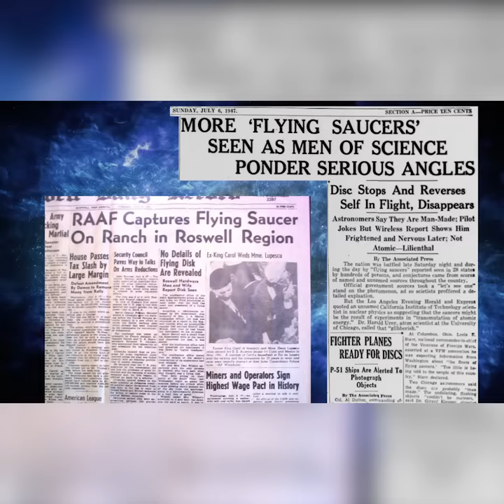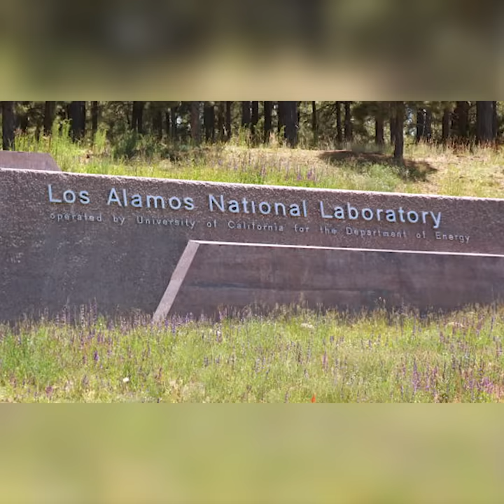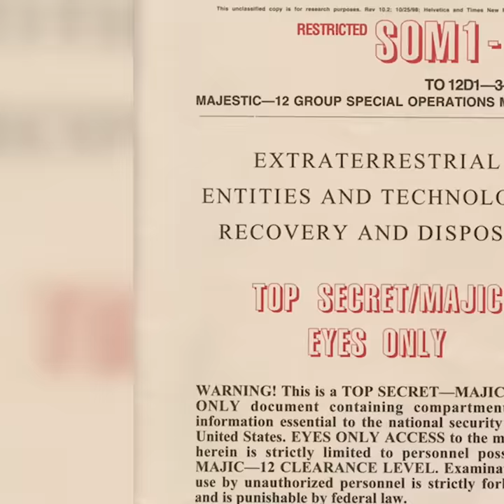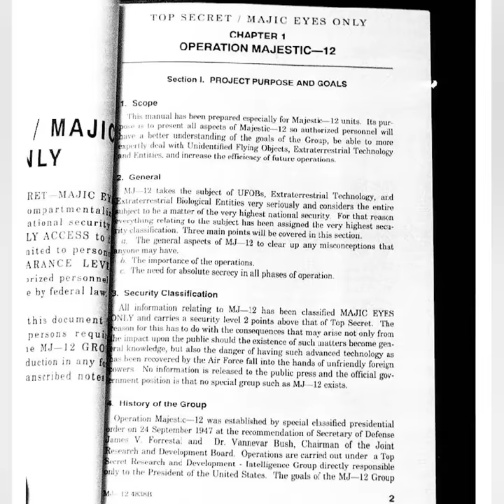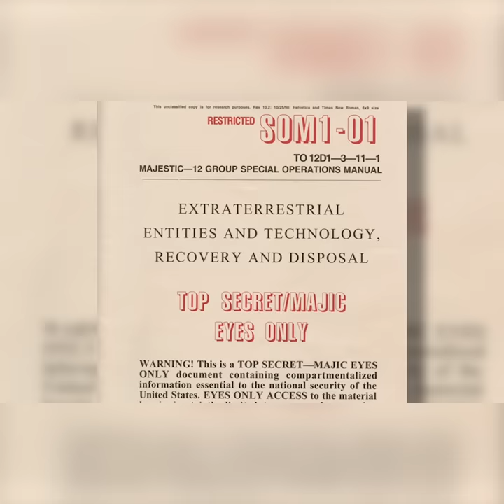Were the Greys and EBENs Once at War?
Discover how these two grey-colored extraterrestrial species may have put aside their own differences to help support the evolution of humanity on Earth. Explore the documented evidence of Extraterrestrial Biological Entities (EBENs), as well as tales of Zeta Reticuli, and the EBEN planet Serpo.